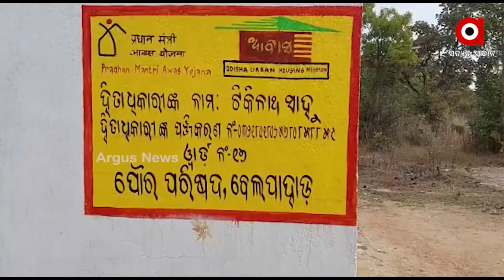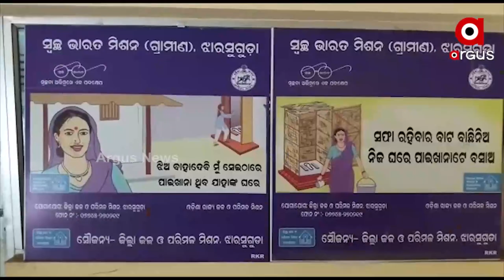ମହିଳା ସଶକ୍ତିକରଣ ପଛରେ ମୋଦିଙ୍କ ଯୋଜନା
ରାଜ୍ୟରେ ମହିଳା ସଶକ୍ତିକରଣ ପଛରେ ରହିଛି ମୋଦିଙ୍କ ବଡ ଯୋଜନା. ମହିଳାଙ୍କୁ ସ୍ୱାବଲମ୍ବୀ କରିବା ସହ ସେମାନଙ୍କୁ ଆଗକୁ ନେବାକୁ ନେଇ କେନ୍ଦ୍ରର ମୋଦି ସରକାର ଯୋଜନା ମାଧ୍ୟମରେ ଅଜାଡି ଦେଇଛନ୍ତି କୋଟିକୋଟି ଟଙ୍କା । ଆଉ କେନ୍ଦ୍ରମନ୍ତ୍ରୀ ଧର୍ମେନ୍ଦ୍ର ପ୍ରଧାନ କହିଲେ ଗରିବ ମା ଭଉଣୀଙ୍କ ପାଇଁ ମୋଦି ସରକାର ସମର୍ପିତ